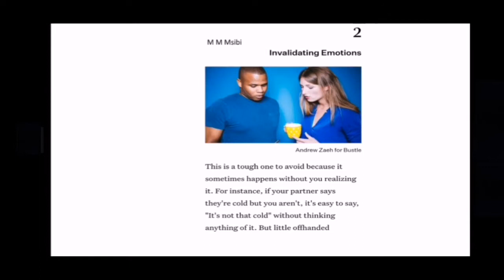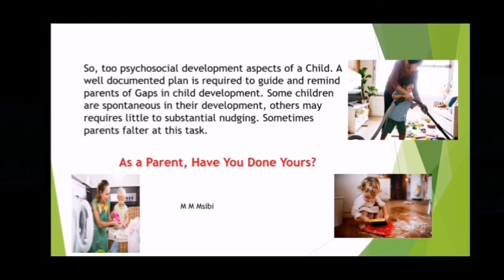FAMILY MATTERS. Silent Killers in a Relationship 👨‍👩‍👦